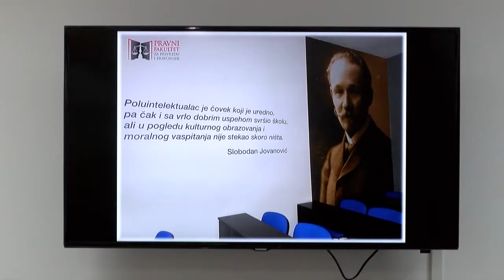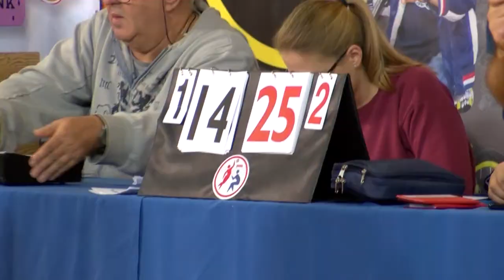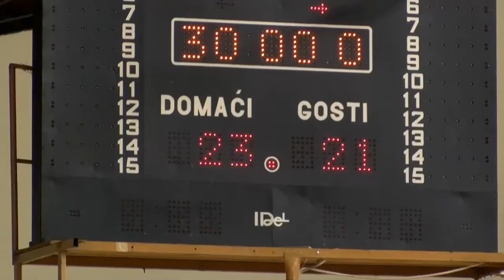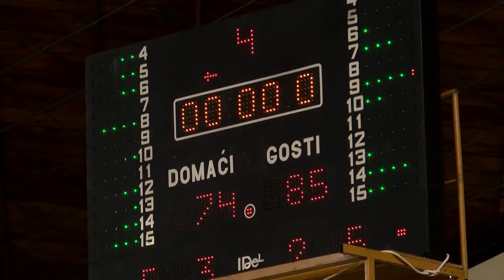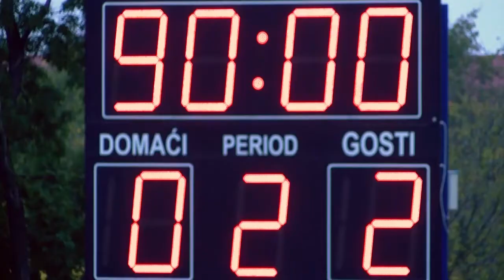Info blok 19102015